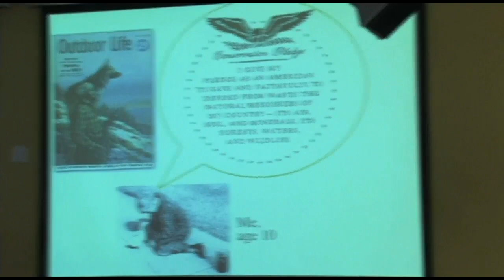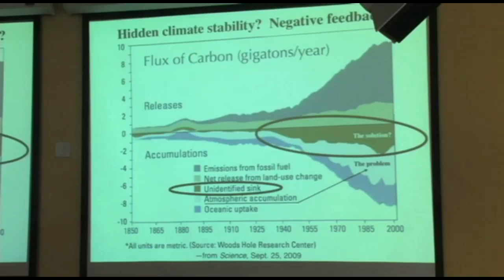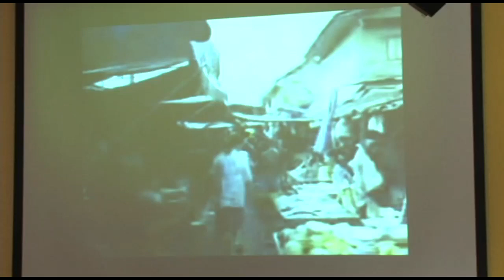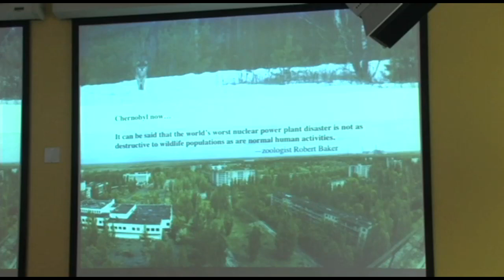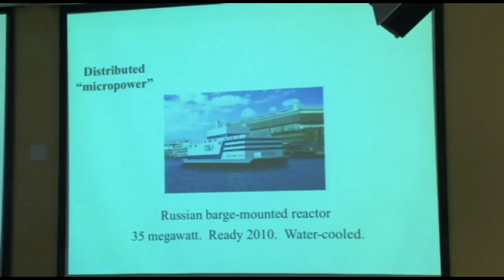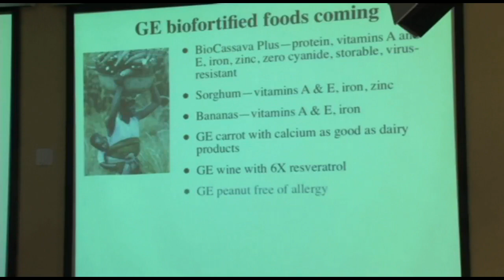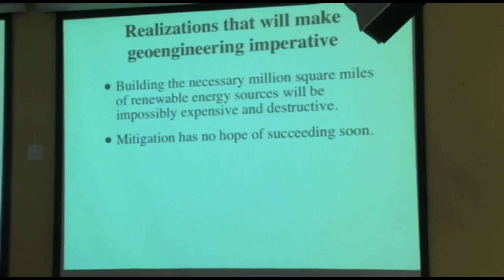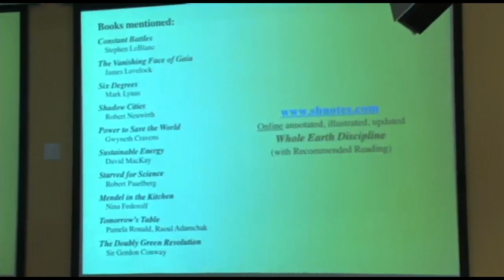Founding WELL | Stewart Brand | Talks at Google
Stewart Brand, an icon of the environmental movement, outlines a provocative approach for reclaiming our planet.  In his latest book, Brand proposes solutions for three profound transformations which are underway right now:  climate change, urbanization and biotechnology.

In 1966 he campaigned to have NASA release the then-rumored satellite image of the entire Earth as seen from space.  He founded the CoEvolution Quarterly in 1974 which became The Whole Earth Catalog - the bible of the 70's "back to the land" movement.  In CoEvolution Quarterly #4, he published a transcription of technology historian Lewis Mumford?s talk ?The Next Transformation of Man,? containing the statement: "... man has still within him sufficient resources to alter the direction of modern civilization, for we then need no longer regard man as the passive victim of his own irreversible technological development."

Brand is one of the founders of the WELL with Larry Brilliant, the Global Business Network and the Long Now Foundation.  He lives on a houseboat with his wife, Ryan Phelan, in Sausalito harbor.